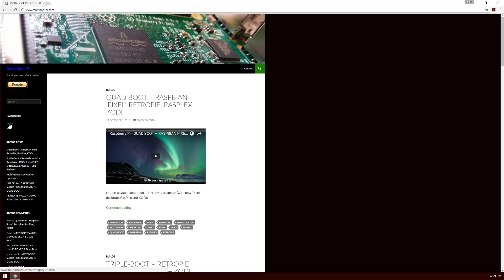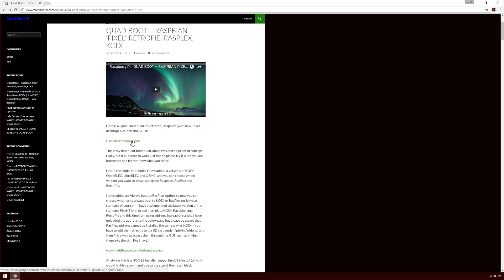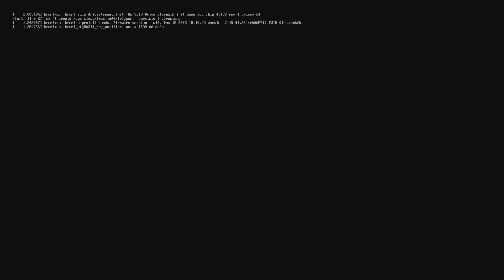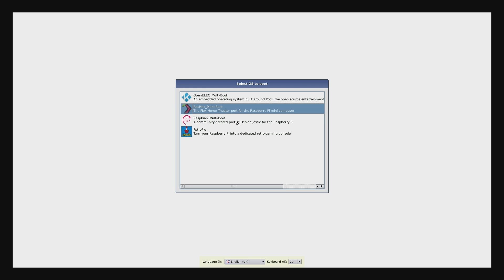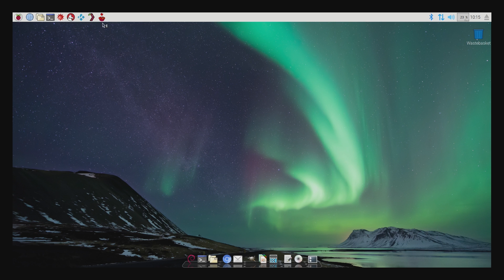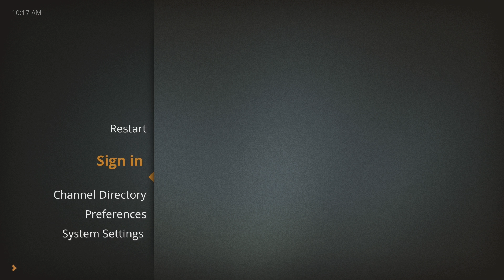Quad Boot Raspberry Pi MultiBoot with Rasbian, Retropie, RasPlex, & Kodi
You might have heard of Dual Boot on a Raspberry Pi, but we are going to amp it up to 11 with a Quad Boot Raspberry Pi ★ Amazon (US) ★ eBay (WorldWide)

Follow along with the video so you can Quad Boot your Raspberry Pi too.

★ ★ Raspberry Pi Essentials Accessories ★ ★
Amazon (US)

★ ★ Raspberry Pi 3 Power Supply ★ ★
Amazon (US)

★ ★ Kingston USB 3 Reader ★ ★
Amazon (US)

This is a How to Raspberry Pi 2 video that also works for Raspberry Pi 3 but will not work on a B+ or Zero.

EDITOR: Kim Groth